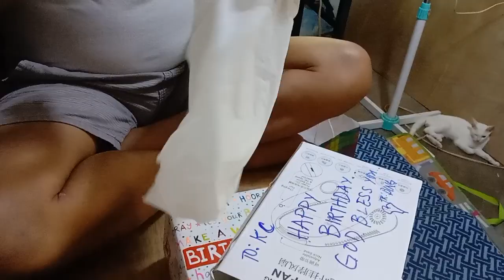Unboxing | Advanced Birthday Gift